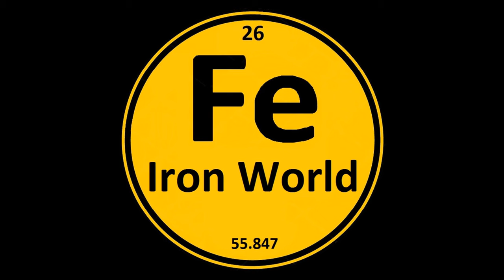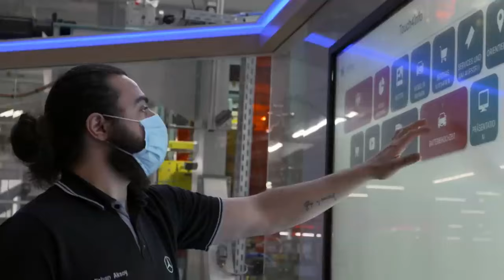NEW Mercedes C Class 2022 - Производственная линия в Германии.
Появление новой генерации Mercedes-Benz C-Class до последнего момента было под вопросом. Основой проблемой многие называют рост популярности кроссоверов, внедорожников и других вариантов автомобилей с завышенным клиренсом и массивным кузовом. Тем не менее, компания Мерседес не стала отказываться от своих принятых традиций и представила новое поколение Mercedes C-Class с индексом W206 для седана и S206 для универсала.
  На сегодня это 5-ое поколение, которое существенно изменилось и, как многие уже отметили, перепрыгнуло несколько этапов эволюции автомобилей Мерседес. Одновременно на выбор покупателю представили Mercedes C-Class в кузове седан и универсал, но отличия лишь в задней части.